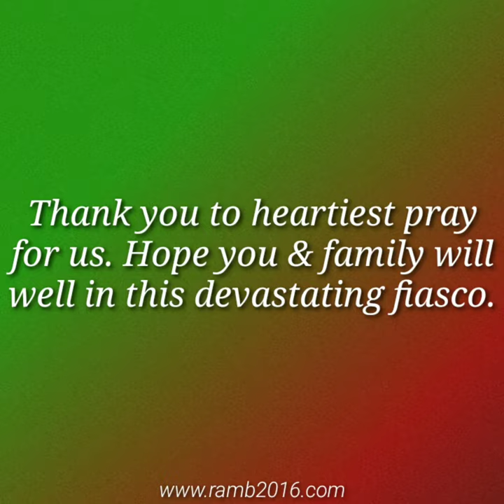|| SANDEEP NANDY || MOHUNBAGAN || RAMB || BIRTHDAY ||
He has been a role model for many goalkeepers and has had a glorious career winning almost every trophy he competed for. Sandeep Nandy, the gentle giant had super reflexes and played post his 40's which is no mean feat. He was also doing a commendable job as the goalkeeper coach of Northeast United last season. We hope you complete your goals in life albeit you didn't let many score goals while on the field. You are a living legend. Joy Mohun Bagan 💚♥️